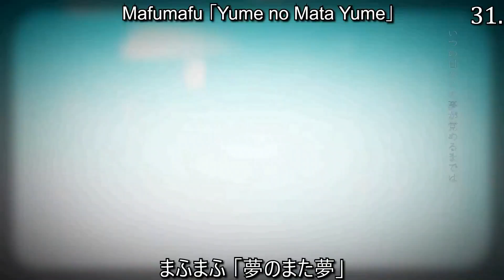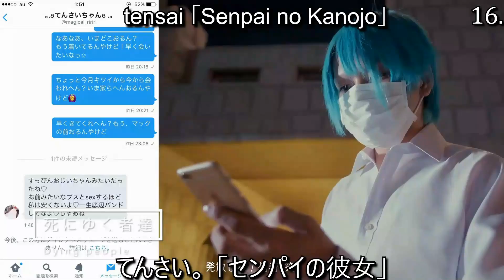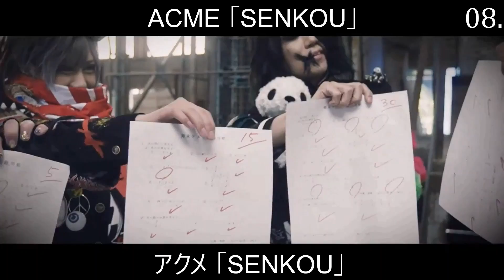My Top Visual Kei MVs [July 2017]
Intro: アルルカン 「影法師」
40. Lebens Ende 「疑心暗鬼」 (SPOT)
39. [enver]brain 「RAINY」 (SPOT)
38. GREMLINS 「FLYAWAY」 (SPOT)
37. アンフィル 「螢の瞳」 (SPOT)
36. Smileberry 「絶対LOVER」 (SPOT)
35. HELProject 「GIRLS IN THE DARK」 (SPOT)
34. FoLLoW 「ジキル&ハイド」 (FULL)
33. LEZARD 「真夏の純情とRevolution」 (FULL)
32. ソニックデスモンキー 「ニコニコンプレックス」  (SPOT)
31. まふまふ 「夢のまた夢」 (FULL)
30. π乙。 「VISUALISH」 (FULL)
29. NOCTURNAL BLOODLUST 「BREAK THIS FAKE」 (FULL)
28. 游彩 「雨」 (FULL)
27. アルルカン 「影法師」 (FULL)
26. シュヴァルツカイン 「Distress」 (FULL)
25. DADAROMA 「ポルノグラフ」 (FULL)
24. ギルティア 「処刑」 (FULL)
23. LAYZis 「想音創夢」 (FULL)
22. ユメリープ 「†かげくいまくら†」 (FULL)
21. シェルミィ 「平成メンヘラセオリー」 (FULL)
20. コドモドラゴン 「毒虫」 (FULL)
19. 罰×ゲヰム 「惨酷と喪失のイデア」 (FULL)
18. A9 「Re-Born」 (SPOT)
17. MIZTAVLA 「断罪」 (SPOT)
16. てんさい。 「センパイの彼女」 (FULL)
15. アルルカン 「境界線」 (FULL)
14. アイオリン 「From Here」 (FUUL)
13. Develop One's Faculties 「My World」 (SPOT)
12. Schwartz:Mist 「春雪ノ頃」 (SPOT)
11. LIPHLICH  「陽気なノワール」 (FULL)
10. the Raid. 「青酸カレ」 (FULL)
09. R指定 「魅惑のサマーキラーズ」 (FULL)
08. アクメ 「SENKOU」 (FULL)
07. 0.1gの誤算 「男闘魂戦争卍燃えよ誤算光殺砲卍」 (FULL)
06. Noulla 「月夜に欠損少女」 (FULL)
05. MORRIGAN 「XISS IN THE DARK」 (FULL)
04. DAMY 「虚言癖」 (FULL)
03. ザアザア 「○と×」 (SPOT)
02. RAZOR 「LIQUID VAIN」 (SPOT)
01. DIMLIM 「初潮」  (SPOT)
outro: 0.1gの誤算 「男闘魂戦争卍燃えよ誤算光殺砲卍」

All the MVs used in this video were uploaded in July. (Starting at 0:00 (midnight) on July 1 at Japanese time)
I have permission to use all of these videos. I did not monetize my vid however. That comes with including clips from starwave records and BP records (they monetize it, which is fair.)
I include any bands that would appear in the visual kei magazine "Cure", which includes (mostly) vkei, oshare kei, session bands, jrock, and solo projects.